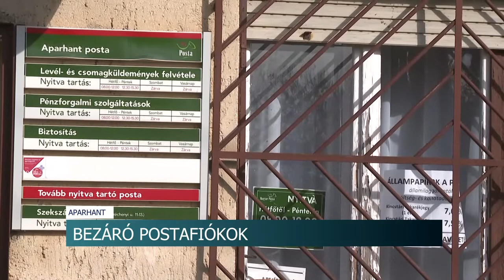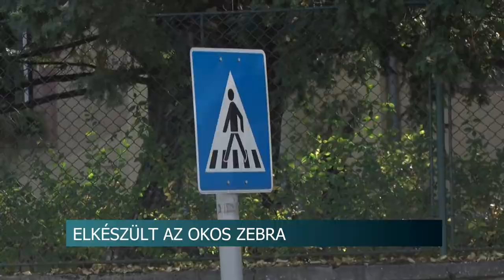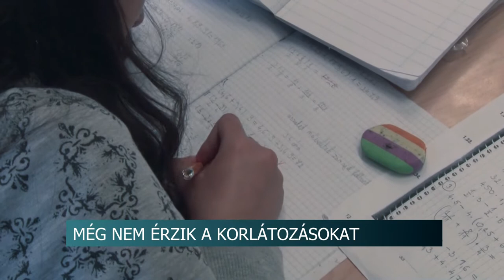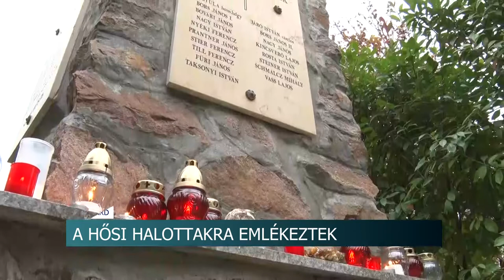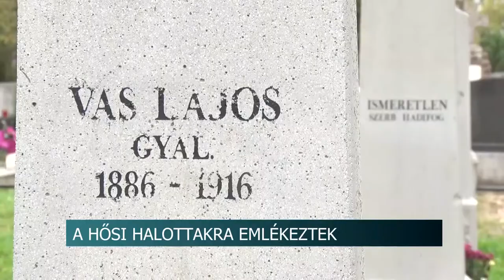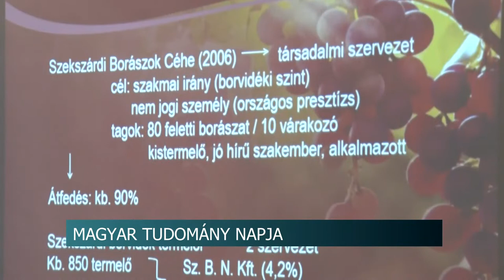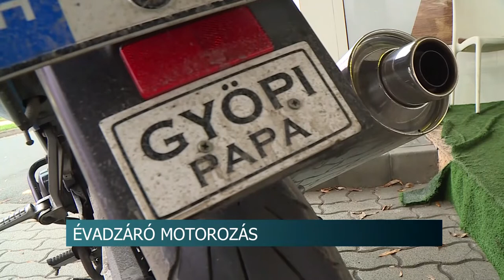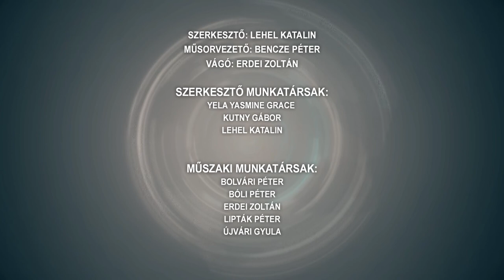Híradó - Tolnatáj TV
Bezáró postafiókok - Tolna megyében 11 fiókot érint az intézkedés
A téltől tartanak a legjobban az intézményvezetők
A hősi halottakra emlékeztek - katonasírokat koszorúztak meg Szekszárdon
Migránsok - illegális határátlépőket fogtak el a rendőrök
Trófeaszemle Tamásiban